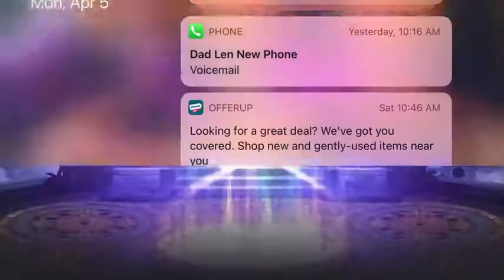Trials of heroes hippolyta heroic summons part 5 make sure to watch all 5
Trials of heroes hippolyta heroic summons part 5 make sure to watch all 5. I had decent pulls with all videos